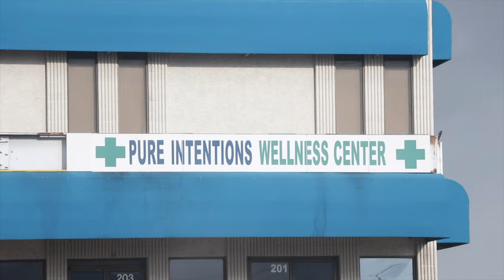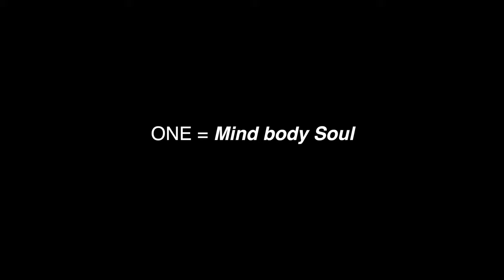Episode 130 "Crash Test"